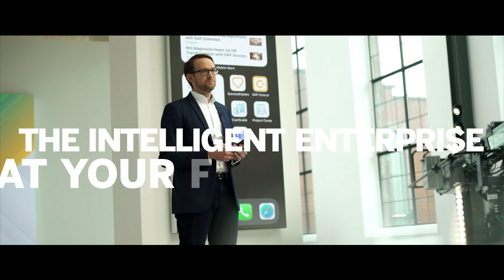SAP Business Technology Platform - Seamless Experience with Added Value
SAP Business Technology Platform brings together intelligent enterprise applications with database and data management, analytics, integration and extension capabilities into one platform for both cloud and hybrid environments, including hundreds of pre-built integrations for SAP and third-party applications.
Watch Juergen Mueller, Chief Technology Officer at SAP, and Thomas Saueressig, Member of the Executive Board, SAP Product Engineering at SAP.